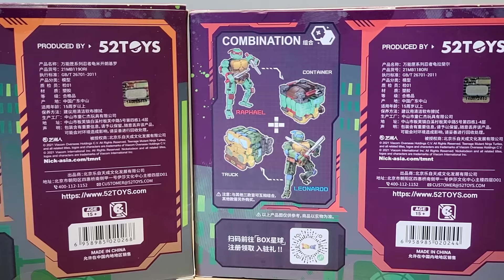忍者神龟能变卡车？52Toys万能匣忍者神龟系列开箱-刘哥模玩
很久没买52TOYS万能匣、猛兽匣系列了，被这次的这套忍者神龟种草了，不但神龟形态和方块形态做得很出色，两两居然还能合体成为神龟车，这个创意我给满分！